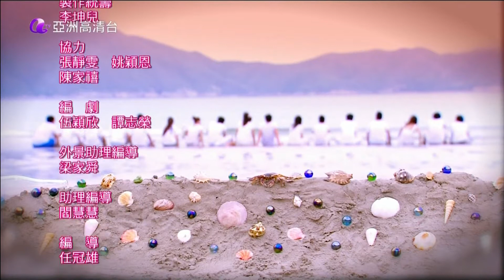[HD] 亞洲星光大道3《第3集》完場 ~ 下集預告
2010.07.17 高清重播  本集主題：門派對抗賽